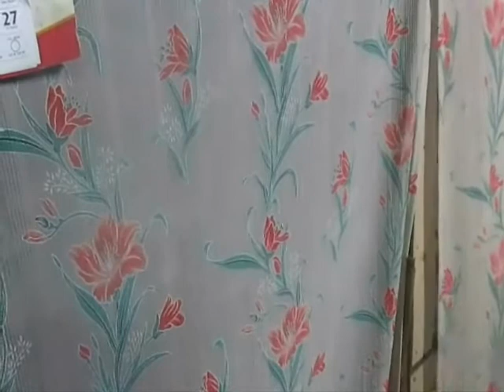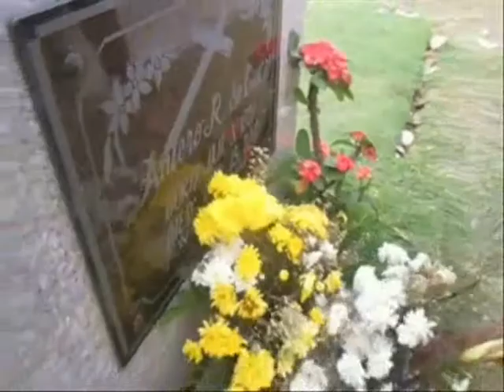Short Film "PAGSUBOK"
A Film By:
James Addison Solis Ocampo and Mary Rose Derecho